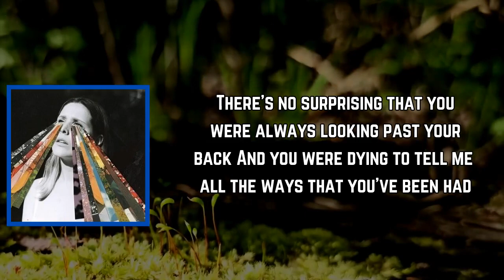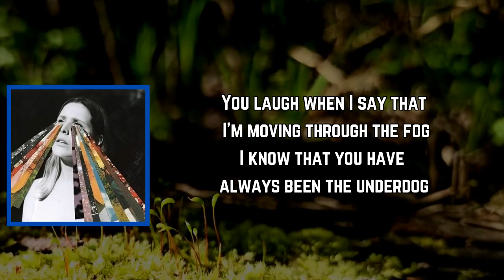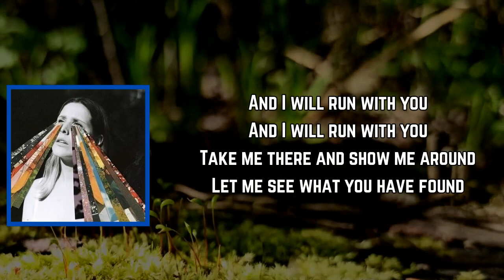Middle Kids - Run with You (Lyrics)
Run with You Lyrics:

[verse]
There's no surprising
That you were always looking past your back
And you were dying
Tell me all the ways that you've been had
I'm sore, I don't have the supply or the demand
You have the right to remain mad but understand that

[Chorus]
I will run with you
And I will run with you
Take me down
Show me around
Let me see
What you have found

[verse]
There's no denying
That history will rob you of the chance
To put your mind down
Where'd you get that glitter on your hands?
You laugh when I say that I'm moving to the fog
I know that you have always been the underdog

[Chorus]
Take me down
Show me around
Let me see
Take me down
Show me around
Let me see

[bridge]
I wonder
If you know
That you've got
A friend
I wonder
If you know
That you've got
A friend

[Chorus]
Take me down
Show me around
Let me see what you have found
Take me down
Show me around